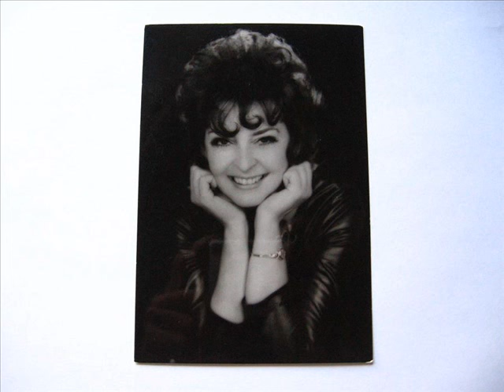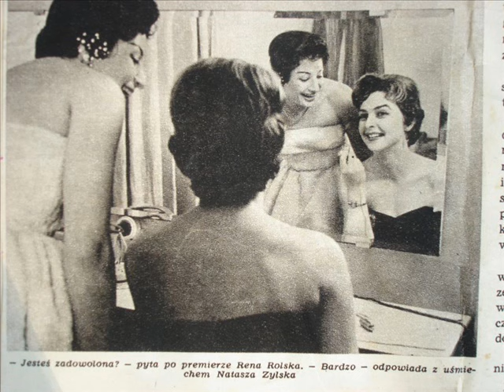Rena Rolska - Nie oczekuje dzis nikogo 1960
Pierwsze oryginalne nagranie piosenki "Nie oczekuję dziś nikogo" w wykonaniu cudownej pięknie śpiewającej Reny Rolskiej !

Muzyka: Witold Lutosławski pseud. Derwid